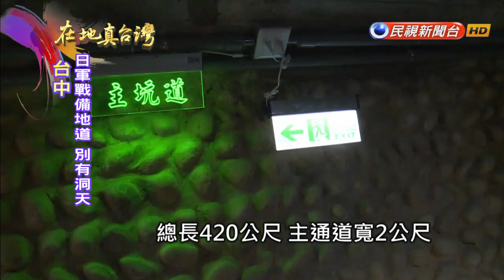2019.03.31【在地真台灣】清水鰲峰山鬼洞 整修完工4/16重啟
【在地真台灣】在地真台灣，鏡頭帶您到台中，來看鰲峰山公園東北側的清水鬼洞，這是日治時期的戰備坑道，全長約420公尺，對很多老清水人來說，拿著火把、攜伴探險鬼洞，是童年共同記憶。不過兩年前清水鬼洞就開始封閉進行整修，還新增了照明、消防、逃生等設備，現在總算完工，4月16日即將重新開放參觀。